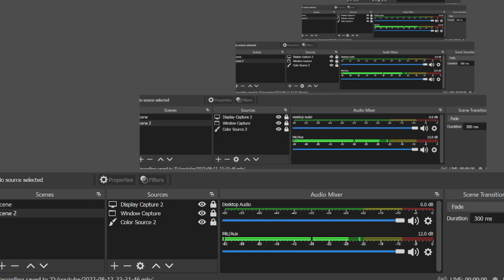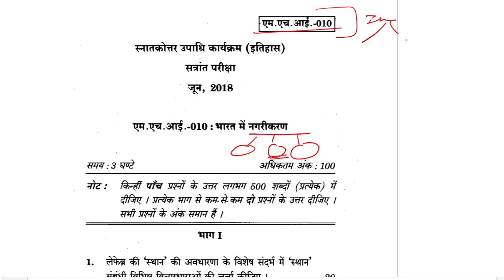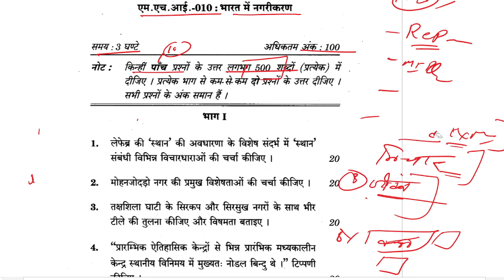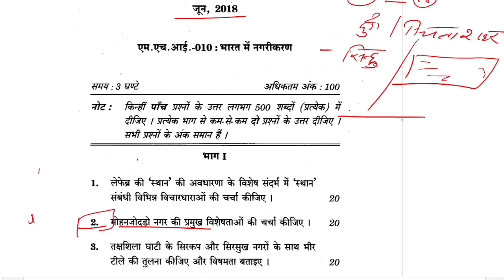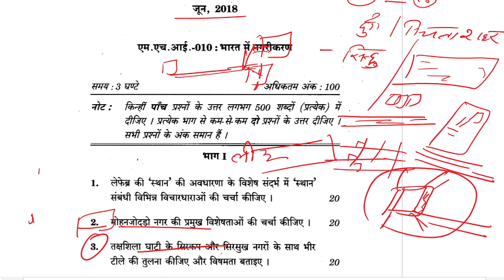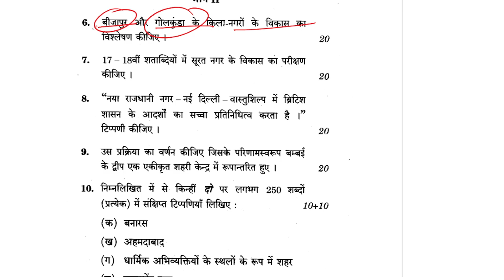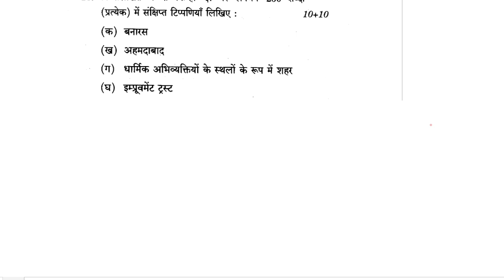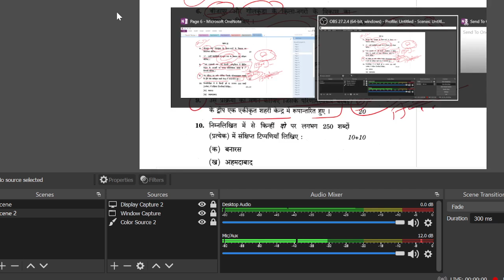MA History IGNOU : MHI-10 || Urbanisation in India || June 2018 Questions Paper Part-1 || The E Nub